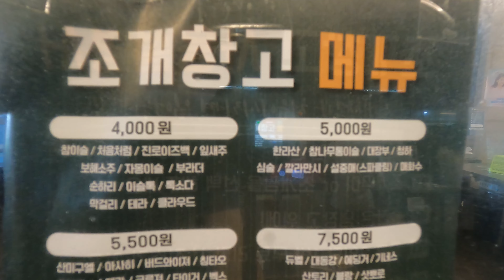부산남자의 일상 브이로그 먹방 키조개 가리비 통관자 꼼장어 소고기 삼겹살 먹방 vlog mukbang 면상호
안녕하세요 오랜만에 친구들을 만나서 식사하는 자리에 카메라 들고가서 혼자 브이로그? 먹방을 찍었습니다. 조개류 고기 꼼장어까지 정말 많이 구웠네요..ㅋㅋ 여러분들 덕분에 정말 맛있게 잘 먹었습니다. 감사합니다!

감사합니다!
are a great boost to me!